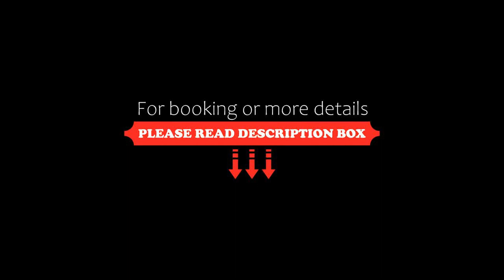Cairo Pyramids Hotel, Cairo, Egypt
About Property:
You're eligible for a Genius discount at Cairo Pyramids Hotel! To save at this property, all you have to do is sign in.
Cairo Pyramids Hotel is set in a landscaped garden, offering stunning views over the Pyramids. It features an outdoor pool.
The spacious guestrooms of the Cairo Pyramids Hotel present Egyptian decorative motifs. They include air-conditioning and a satellite TV, bathroom amenities and a hairdryer.
An assortment of local specialties and in...
Property Type: Hotel
Address: 01 Cairo - Alexandria Road, Giza, Cairo, Egypt
Searching For
1. Cairo Pyramids Hotel - Cairo - Egypt
2. Cairo Pyramids Hotel - Cairo - Egypt Address
3. Cairo Pyramids Hotel - Cairo - Egypt Rooms
4. Cairo Pyramids Hotel - Cairo - Egypt Amenities
5. Cairo Pyramids Hotel - Cairo - Egypt Offers and Deals
Audio Credit:
Track Title: Reasons To Hope
Artist: Reed Mathis